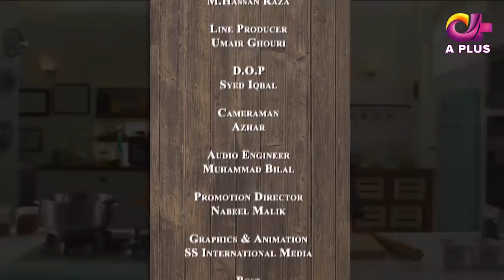Eat with Saadat - EP 28 | Pinwheel Sandwich | Aplus | Saadat Siddiqui | C5I1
Eat with Saadat - Episode 28 | Pinwheel Sandwich | Aplus | Saadat Siddiqui